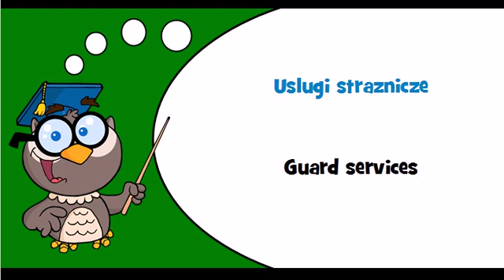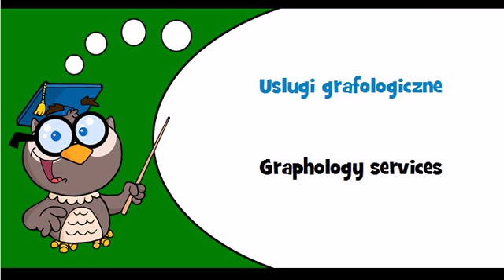Discover Polish language Thème = Security services